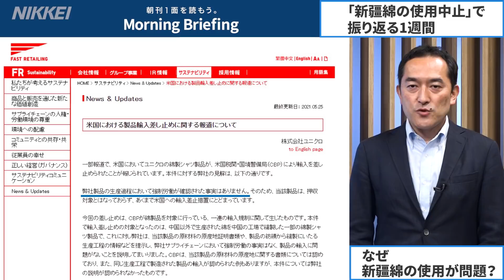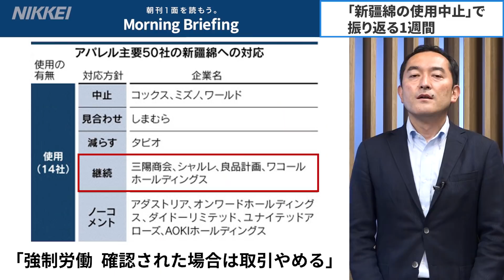ユニクロ綿シャツ輸入差し止め ウイグル問題、日本企業の対応は？（キーワードで振り返る1週間）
今週のキーワードは「新疆綿の使用中止」です。少数民族・ウイグル族の人権侵害を考慮して、中国の新疆ウイグル自治区で生産された「新疆綿」の使用をやめる動きが日本企業の間で広がっています。ウイグル問題をめぐってはユニクロのシャツがアメリカの税関で輸入差し止めになるなど、事業へ影響が出ています。日本企業はどう対応すべきなのでしょうか。
0:00 イントロ
0:16 ユニクロの綿シャツが輸入差し止め
0:27 中国によるウイグル族の強制労働＝人権問題
0:57 ミズノやワールド、新疆綿の使用中止
1:32 ワコールや無印良品はなぜ継続？
2:07 アパレルで生産履歴の追跡が難しい理由
2:29 サプライチェーンの生産性、どう高める？
2:58 新疆綿の使用をやめるリスクとは？
3:38 まとめ
★アパレル各社のウイグル問題への対応について詳しく知りたい人はこちら
★初めての方は日経電子版が1カ月無料！
「朝刊1面を読もう。Morning Briefing」の週末版は、5月22日から28日の1週間のニュースを、キーワードをもとに振り返ります。担当は日本経済新聞社の加藤貴行、渡部加奈子です。
●加藤貴行（かとう・たかゆき）1997年入社。ビジネス報道の経験が長く、名古屋、金沢、ドイツ・フランクフルトの支局でも駐在。趣味はサッカー観戦、城・城下町めぐり、地酒・クラフトビール。
●渡部加奈子（わたべ・かなこ）2015年入社。保育・女性活躍の取材を経て、日経電子版のコンテンツマーケティングを担当。趣味はクライミング、犬の世話、暗渠散歩。